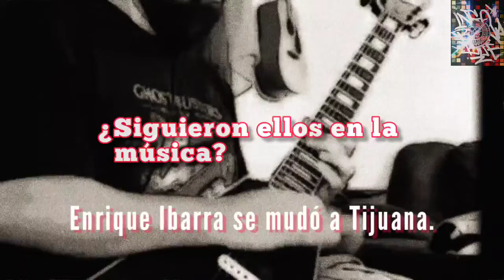Coyote de Fuego - Entrevista a Christian Lee de Sectas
Un resúmen de la entrevísta que hizo MiguelAngelMedínaPlascencia en el Fanzine CoyoteDeFuego 10 en el 2016 a ChristianLee de Sectas, grupo Sonorense de Metal.